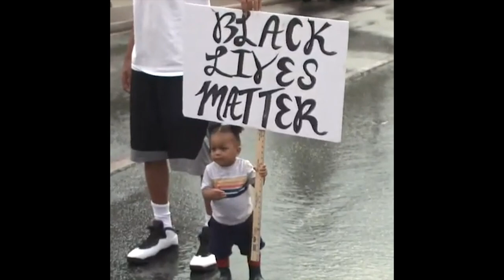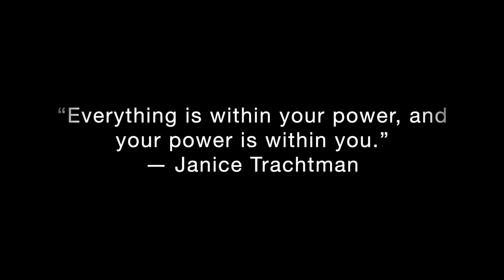Talia Denis - CAN'T STOP ME (Official Music Video)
These are the amazing women featured in this video:

00:02:04 KIRRA-BELLE OLSSON
00:04:05 PAULINE NORDIN
00:11:06 VALENTINA TERESHKOVA
00:12:09 SALLY RIDE
00:13:12 CHRISTA MCAULIFFE
00:14:25 CHALLENGER EXPLOSION
00:17:20 WOMEN OF THE NYFD
00:20:17 TORI BOWIE
00:23:08 SIMONE BILES
00:26:14 KATELYN OHASHI
00:28:08 SARAH HUGHES
00:30:22 GABBY DOUGLAS
00:32:21 SIMONE MANUEL
00:35:04 WOMEN OF THE X GAMES
00:38:00 BRANDI CHASTAIN
00:40:02 EVELINA GODUNOVA
00:41:25 MARGARET THATCHER
00:45:20 ROSA PARKS
00:47:19 GERALDINE FERRARO
00:49:07 KAMALA HARRIS
00:51:02 ALEXANDRIA OCASIO-CORTEZ
00:55:21 GRETA THUNBERG
00:57:02 EMMA GONZALEZ
01:09:02 MALALA YOUSAFZAI
01:19:28 ELIZABETH COTTEN
01:27:01 ANNA PAQUIN
01:29:12 TINA TURNER
01:32:26 WILLOW SMITH
01:35:06 THE RUNAWAYS
01:37:00 BESSIE SMITH
01:38:17 NINA SIMONE
01:44:27 BETHANY HAMILTON
01:52:14 FIRST FEMALE MARINES
01:55:25 RUTH BADER GINSBURG
01:58:08 KATHRYN BIGELOW
02:00:11 MARIE CURIE
02:02:05 ROSALIND FRANKLIN
02:05:29 HEDY LAMARR
02:12:13 CATHERINE DESTIVELLE
02:15:08 ASHIMA SHIRAISHI
02:16:19 KATERINA STEFANIDI
02:20:19 FATIMA DIAME
02:24:20 REEMA JUFFALI
02:28:01 MARY TYLER MOORE
02:30:04 CHRISTINE JORGENSEN
02:33:10 ELLEN DEGENERES
02:35:19 SYLVESTER
02:39:02 NANCY SINATRA
02:41:05 MAYA ANGELOU
02:43:03 HATTIE MCDANIEL
02:45:09 HALLE BERRY
02:48:12 MICHELLE OBAMA
02:51:07 SERENA WILLIAMS
02:56:07 MIYOSHI UMEKI
03:01:02 SYLVIA FOWLES
03:21:21 ANGELA DAVIS
03:45:27 GLORIA STEINEM
03:48:15 BETTY FRIEDAN
03:49:23 BELLA ABZUG
03:51:00 SHIRLEY CHISHOLM
04:04:03 CARMEN SANCHEZ
04:07:24 FEMALE NEUROSURGEONS
04:09:14 VIOLA SMITH

Video by Jon and Tracy Cring

Talia Denis is finally releasing her new music and exposing the world to her new sound. “CAN’T STOP ME” is the third single that Talia has released this year.

Lyrics written by Talia Denis & Drew Gilman.
Music written by Talia Denis & Jake Konisky.
Musical arrangement by Talia Denis & Drew Gilman.
Produced and mixed by Drew Gilman and Drew Salzman.
Mastered by Kim Rosen of Knack Mastering.

Streamable soon on Apple Music, Spotify, & everywhere else!